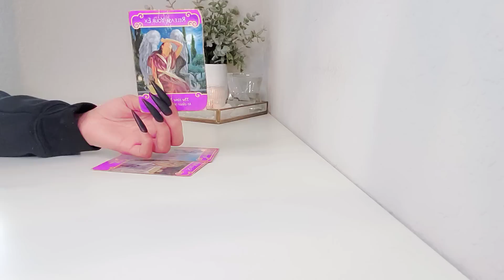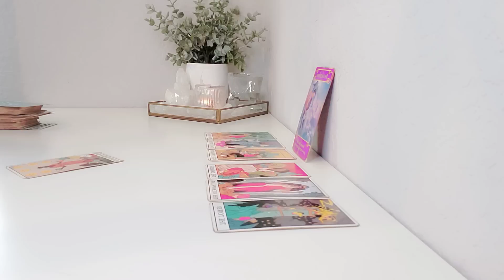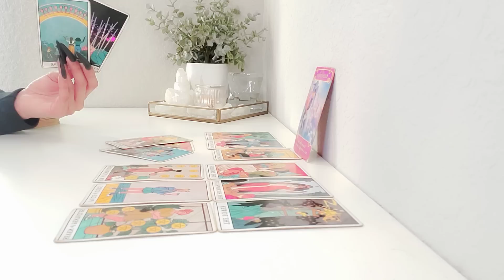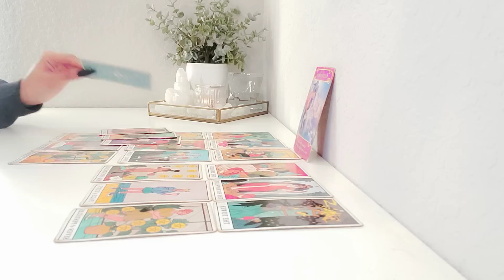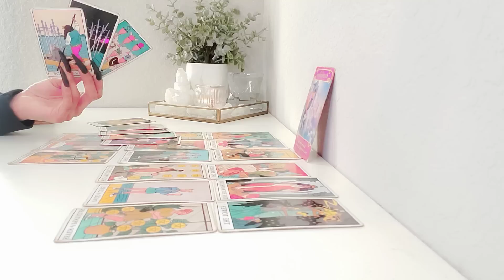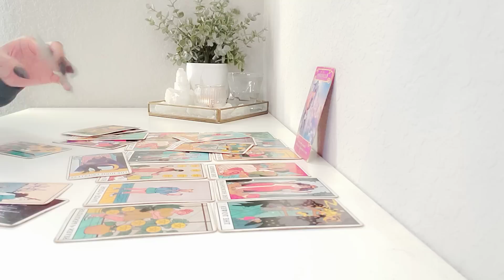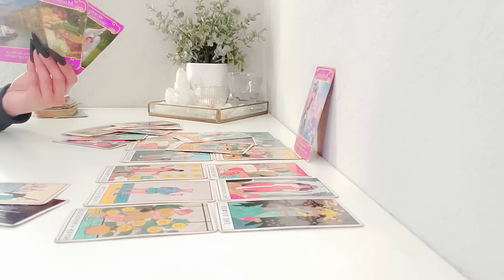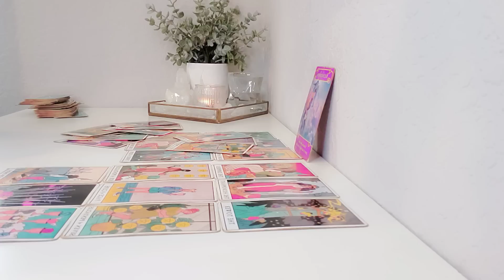Libra, "This Is Going To Break Their Heart!"